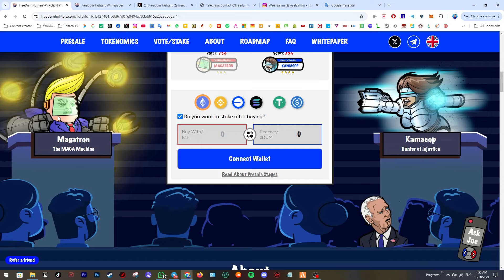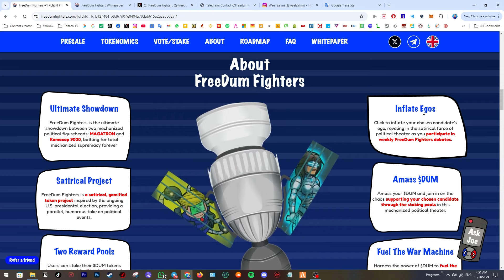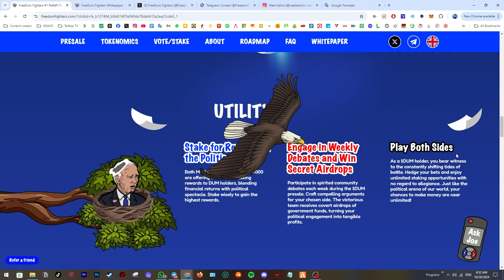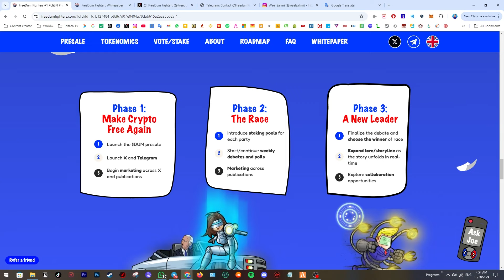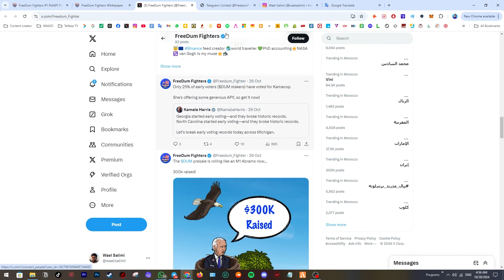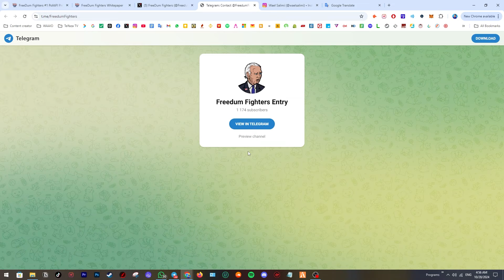Freedum Fighters Review | مشروع جديد ميم كوين خاص بالعملات الرقمية